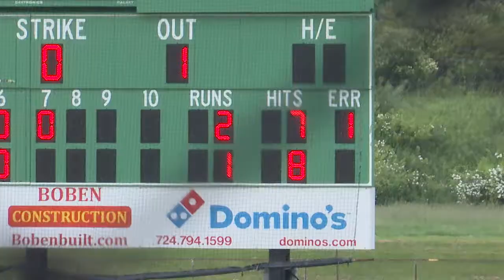Highlights: Sharpsville's season ends with heartbreaking loss in first round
Seton LaSalle held off Sharpsville 2-1 in the PIAA Class 2A First Round on Monday evening